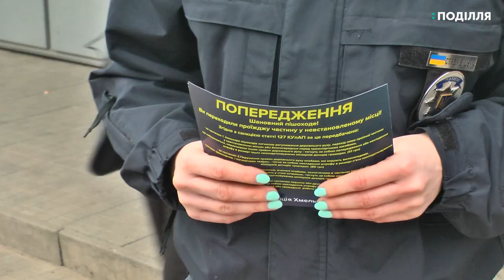64 пішоходи оштрафували поліцейські за перехід дороги в невстановленому місці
8 пішоходів спинили за порушення правил дорожнього руху патрульні на Проспекті Миру у Хмельницькому під час сьогоднішнього рейду. Від початку року в обласному центрі поліцейські оштрафували 64 пішоходи за перехід дороги в невстановленому місці. Про це повідомила інспектор зв’язків з громадськістю управління патрульної поліції в Хмельницькій області Людмила Стрембіцька. За перехід проїжджої частини в забороненому місці передбачений штраф – 51 гривня.